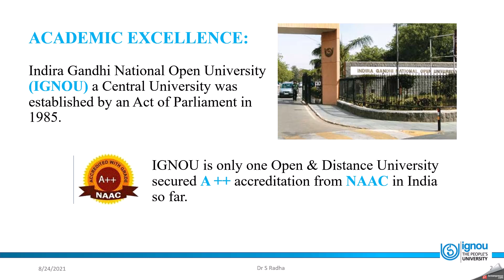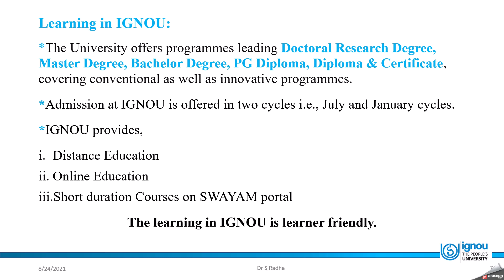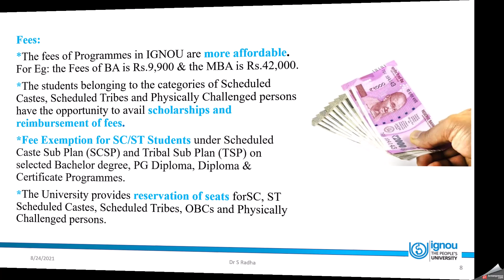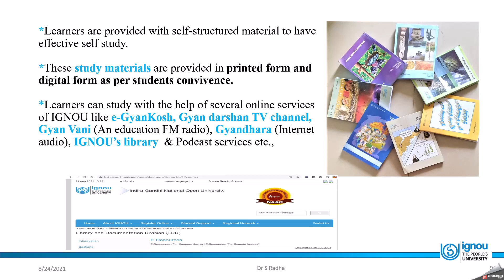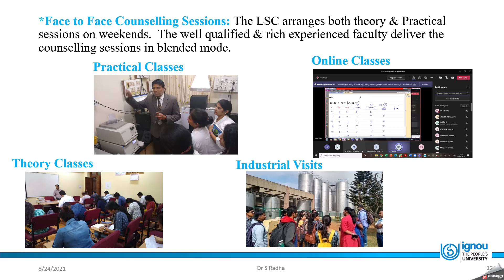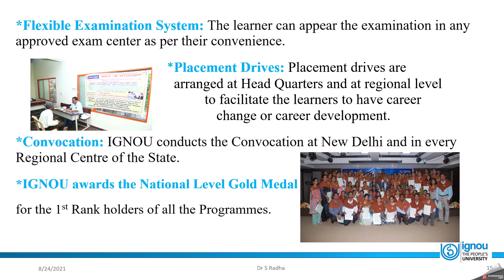Discover IGNOU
About academic excellance of IGNOU